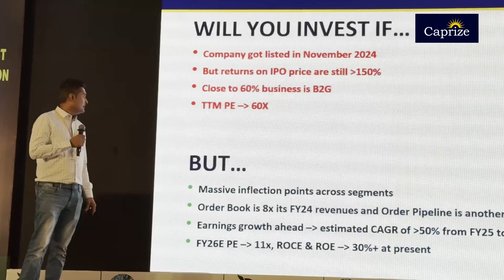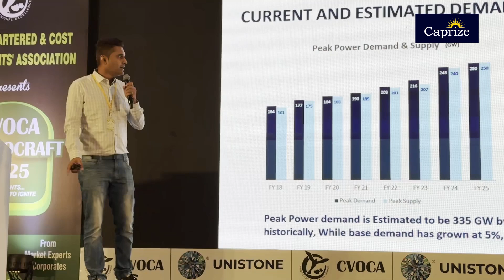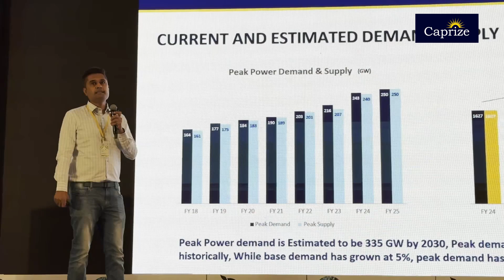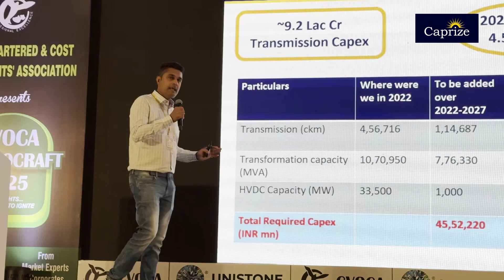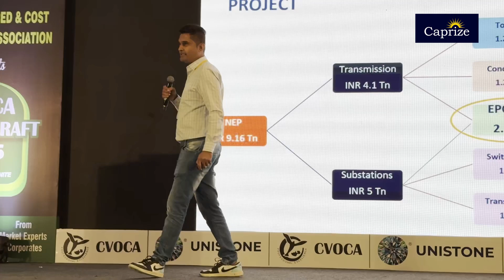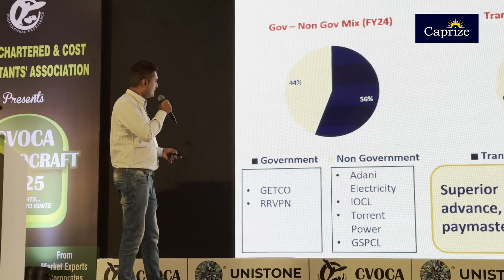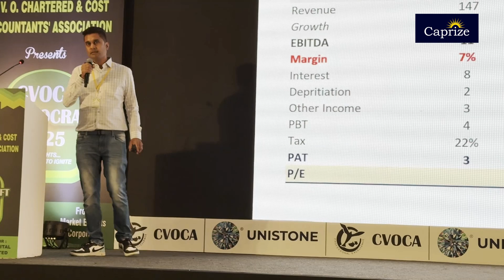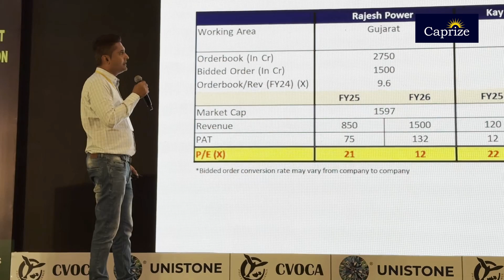India’s Power Demand Boom: Are We Ready for 370 GW by 2030 | Caprize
India's Power Demand Is Soaring! Are We Ready to Supply It?
As electric buses, data centers, and EVs rise — India’s peak power demand is expected to hit 370 GW by 2030!

From 450 crore to 650 crore daily units — energy consumption is skyrocketing.
Paras H Chedda from Caprize Investment Managers, breaks down what this means for India’s power transmission & distribution sector — and where the real investment opportunities lie.

* What will fuel this surge?
* Are we equipped to handle it?
* And who are the biggest winners?